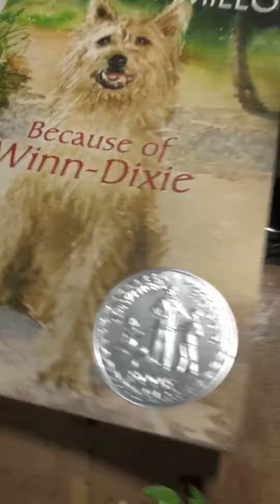Because of Winn-Dixie diorama